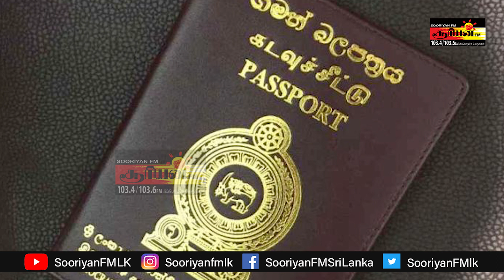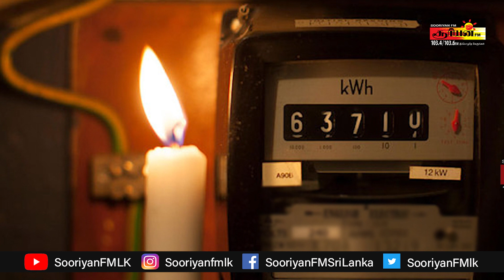இன்று முதல் அமுலாகிறது அவசரகால சட்டம் | எரிபொருட்களின் விலைகள் குறைக்கப்பட்டுள்ளன| Sooriyan FM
இன்று முதல் அமுலாகிறது அவசரகால சட்டம் | எரிபொருட்களின் விலைகள் குறைக்கப்பட்டுள்ளன| Sooriyan FM | Dj Dilan | S. Brundhakan